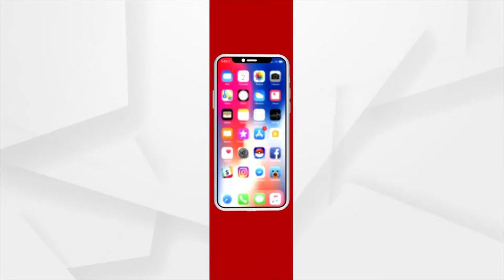ଆଜି ଶ୍ରାବଣ କୃଷ୍ଣ ପଞ୍ଚମୀ ତିଥିରେ ମହାପ୍ରଭୁଙ୍କର ବନକଲାଗି ନୀତି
ଆଜି ଶ୍ରାବଣ କୃଷ୍ଣ ପଞ୍ଚମୀ ତିଥିରେ ମହାପ୍ରଭୁଙ୍କର ବନକଲାଗି ନୀତି ଅନୁଷ୍ଠିତ ହେବ । ଝଟକିବେ ଚତୁର୍ଦ୍ଧାବିଗ୍ରହ। ଦ୍ଵିତୀୟ ଭୋଗମଣ୍ଡପ ଉଠିବା ପରେ ଦତ୍ତମହାପାତ୍ର ସେବକମାନେ ଶ୍ରୀମନ୍ଦିର ଗର୍ଭଗୃହକୁ ପ୍ରବେଶ କରିବା ସହ ମହାପ୍ରଭୁଙ୍କ ଶ୍ରୀମୁଖ ଶୃଙ୍ଗାର କରିବେ ।